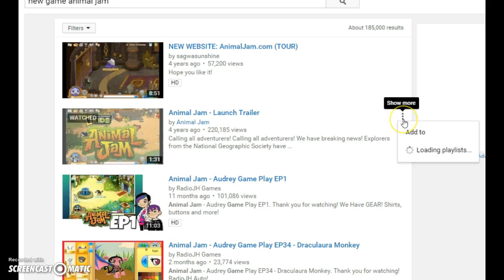Animal Jam - We The Be Blue and Purple Episode 1